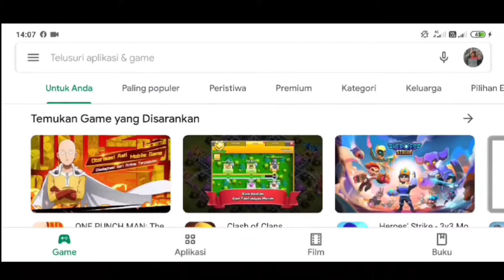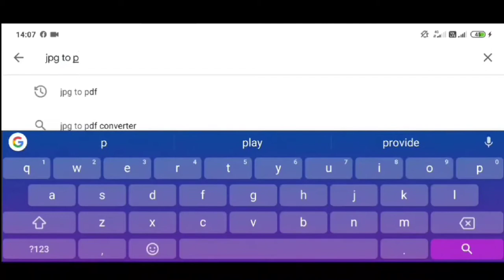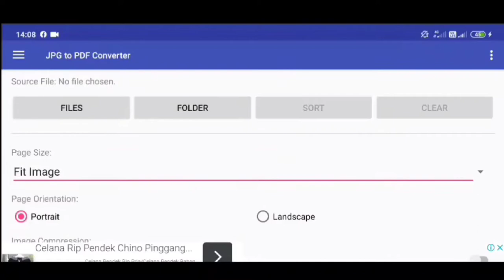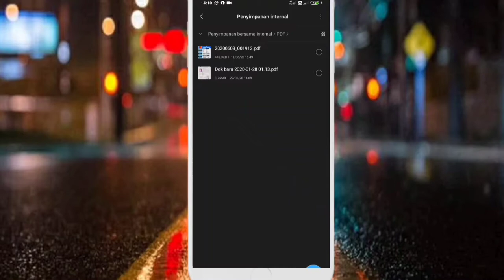Cara mengubah lamaran kerja ke file pdf gratis di hp 2021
Apk file pdf

Terima kasih
cara mengubah lamaran kerja ke file pdf di hp
lamaran kerja ke pdf